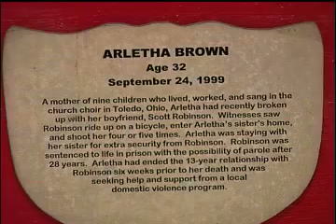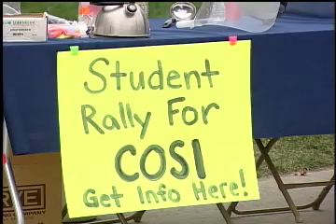UT:10 News Friday 10/17/08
UTs Campus News in 10 Minutes:
Friday 10/17/08